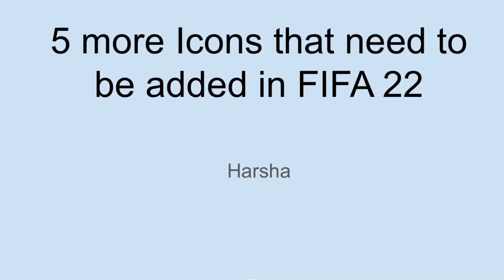The Five most Deserving Icons to be Added in FIFA 22 🔥🔥